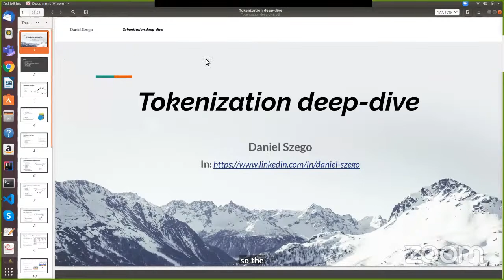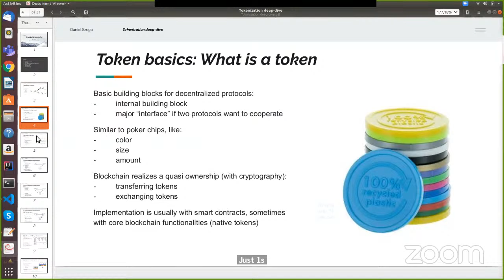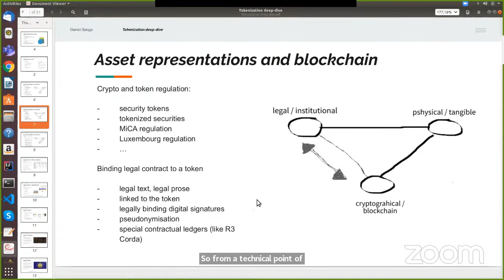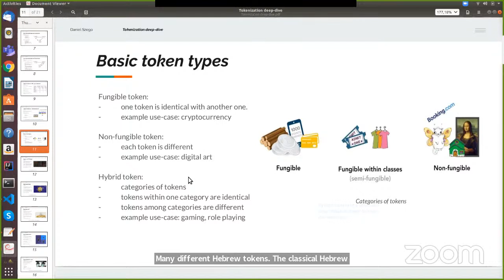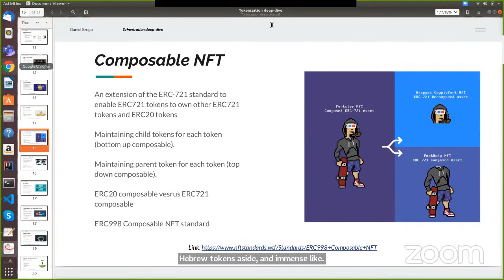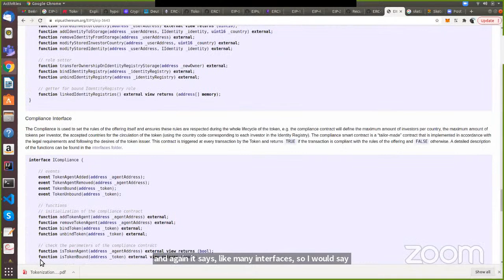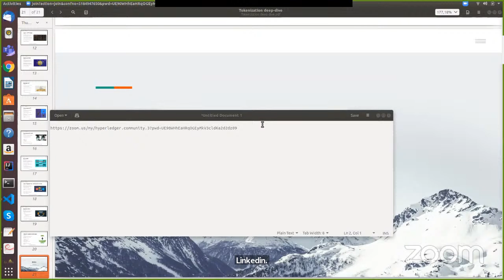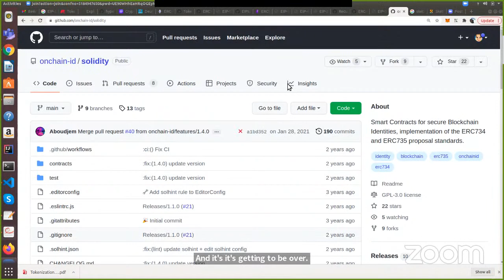Tokenization Deep-Dive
A virtual meetup hosted by Hyperledger Budapest on Oct 27, 2022.  In this lecture Daniel Szego does a deep-dive into the world of tokenization, beyond simple fungible and non-fungible tokens.

He covers the Token Taxonomy Framework and different advanced token types, like:

- hybrid NFT
- composable NFT
- Non-transferable tokens / crypto-badges
- Soulbound tokens (SBT)
- rentable NFT
- tokens with shared or partial ownership
- royalty tokens
- security token standards and initiatives
- tokenized stock
- tokens for recurring subscription models
- etc ..